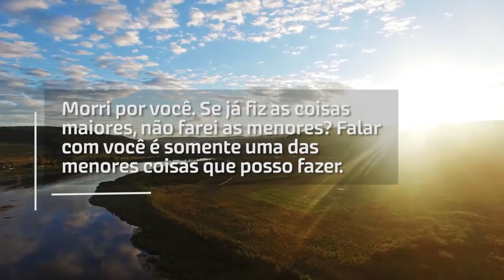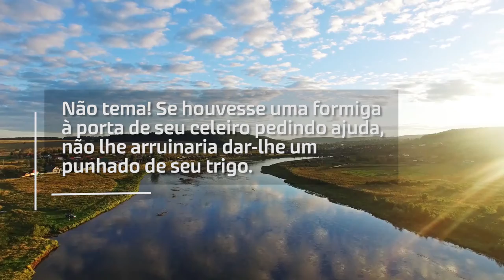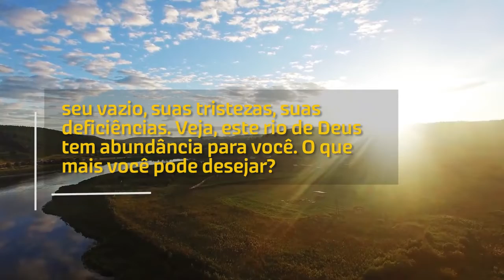Eu te ajudo, diz o Senhor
Eu te ajudo, diz o Senhor! Nossos devocionais diários, de todas as manhãs são feitos para que você tenha a vida edificada pelo poder da palavra de Deus! Saia com o coração transformado e tenha uma existência mais que abundade!

Este canal foi criado para edifciar mulheres cristãs. Você irá encontrar aqui pregações das principais influenciadoras femininas do meio cristão!

A tua mulher será como a videira frutífera aos lados da tua casa; os teus filhos como plantas de oliveira à roda da tua mesa.

Eis que assim será abençoado o homem que teme ao Senhor.
O Senhor te abençoará desde Sião, e tu verás o bem de Jerusalém em todos os dias da tua vida.
E verás os filhos de teus filhos, e a paz sobre Israel.

Salmos 128:1-6